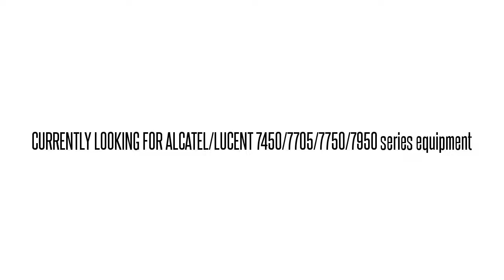3AL45028AQ01 SNP941AAAA 1631-SX SMC 1631-SX DS3/STS1 INTFC